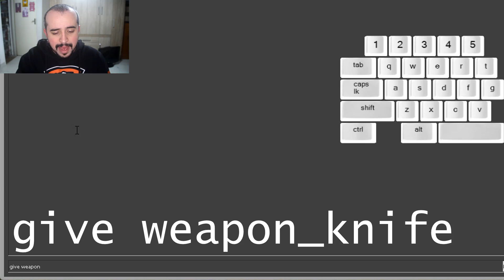COMO MELHORAR SUA MOVIMENTAÇÃO USANDO SURF?! (Treino Individual)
- Compre SKINS na Bleik Store! Utilize o cupom "gio" pra descontos! Acesse